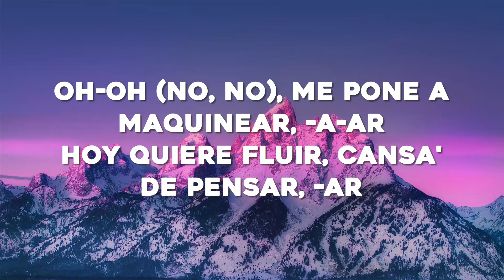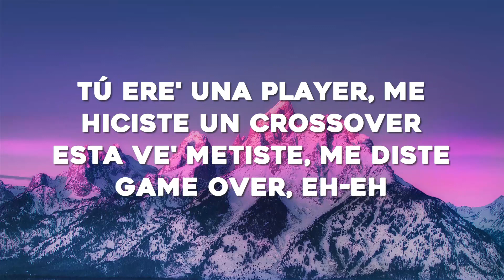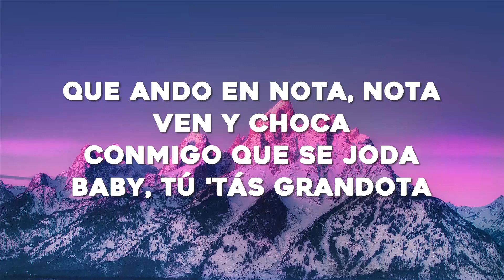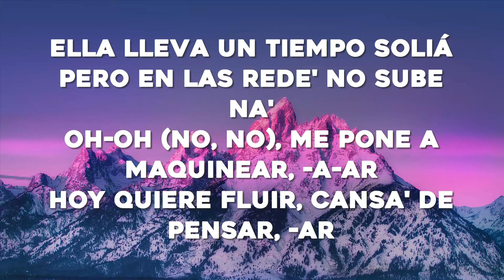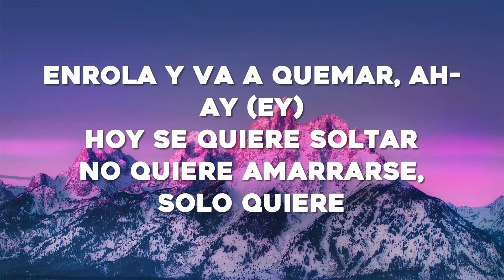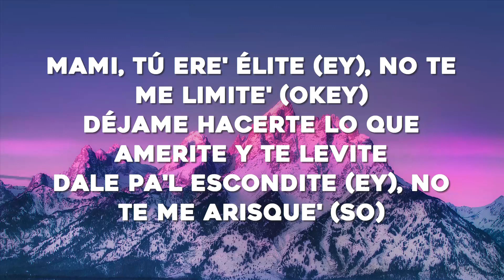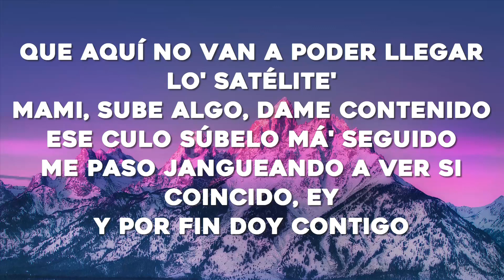Bad Bunny, Rauw Alejandro - Party (Letra/Lyrics)